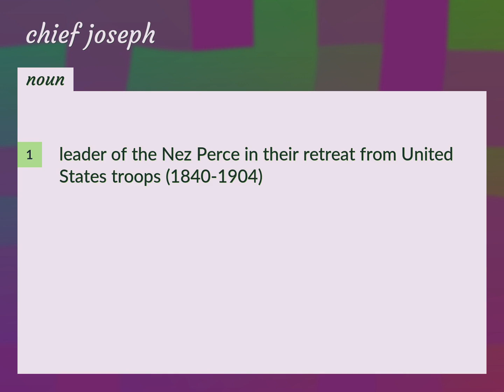Chief joseph | meaning of Chief joseph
What is CHIEF JOSEPH meaning?